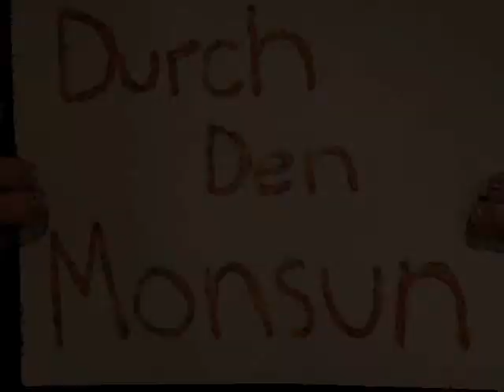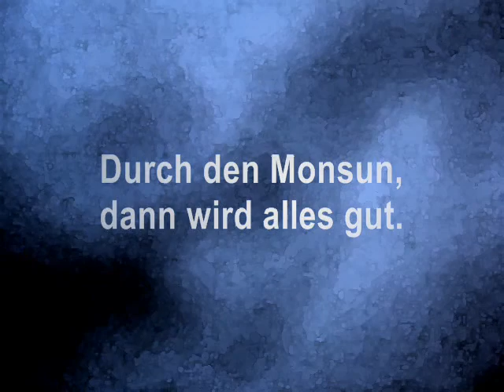German Music Video Project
This is my music video project I made for German class. The song I used was Durch den Monsun by Tokio Hotel.